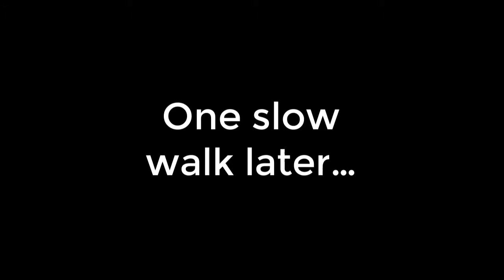CHASED BY THE INK DEMON!! | Bendy and the Ink Machine | Part 9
Bendy doesn't like it when you destroy his cut outs.

Sooooooo many chores for Alice Angel. Will we ever be free of endless tasks?

In Bendy and the Ink Machine you play as Henry Stein, a former animator for Joey Drew Studios. After receiving a letter from Joey Drew, Henry returns to the studio he left to discover something amiss. A strange device, the titular Ink Machine, appears to have brought ink to life. Including the studios biggest star...Bendy. Will Henry survive his journey through his old stomping grounds or will the ink abominations end him?